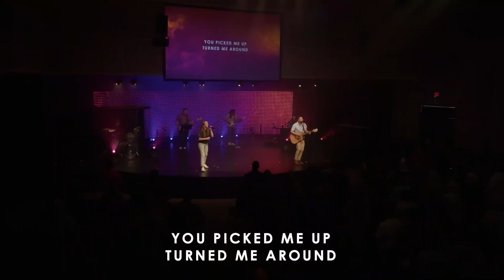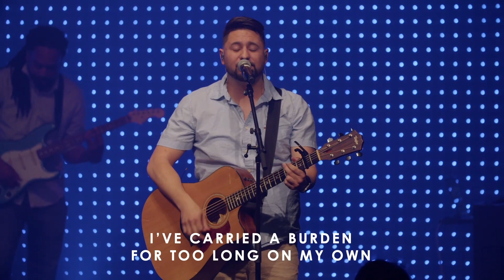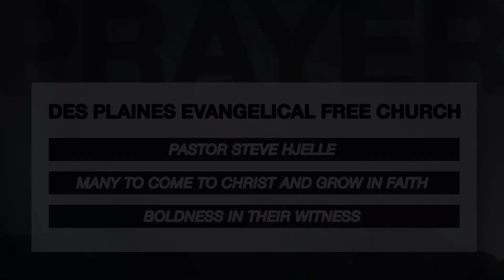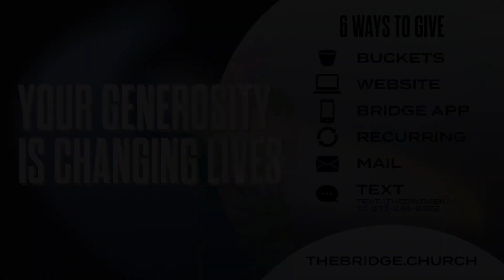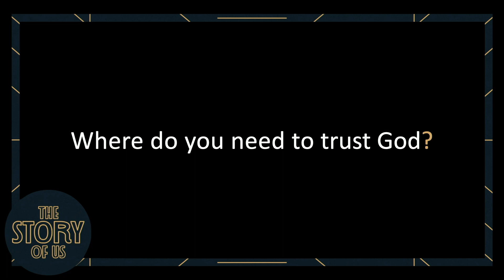Full Service: May 4-5, 2024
Welcome to The Bridge! We're so glad you're here and hope you connect with God. Please let us know if there is anything we can do for you!

0:00-0:29 - Welcome to The Bridge
0:30-4:45 - Worship: I Thank God
4:46-9:38 - Worship: Run To The Father
9:39-13:22 - Communion
13:23-18:01 - Worship: Living Hope
18:02-19:31 - Prayer: Des Plaines Evangelical Free Church
19:32-20:24 - Welcome to The Bridge
20:25-21:52 - Video: What’s Happening
21:53-1:00:38 - Message by Scott Ziegler
1:00:39-1:02:38 - Worship: Waymaker
1:02:39-1:03:26 - Closing